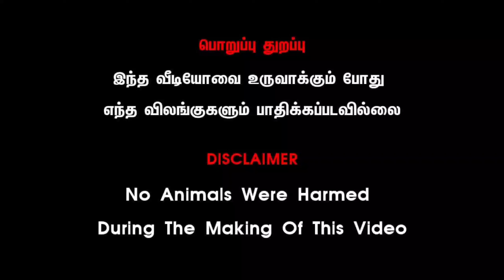🐎நாட்டு குதிரைகள் விற்பனைக்கு🐎||🐴 Horse sales 🐴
🐎நாட்டு குதிரைகள் விற்பனைக்கு🐎||🐴 Horse sales 🐴||Tamilkathirvlogs|| குதிரை குட்டிகளும் விற்பனை

நாட்டு குதிரைகள் மற்றும் குதிரை குட்டிகள் குதிரையுடன் சேர்த்து குதிரை குட்டிகளும் விற்பனை விற்பனை செய்யும்  செல்வராஜ் அவர்களிடம் விலை நிலவரம் கேட்டு இப்பதிவில் பதிவேற்றம் செய்யப்பட்டுள்ளது தொடர்புக்கு அவர் அலைபேசி எண் இணைக்கப்பட்டுள்ளது நன்றி!